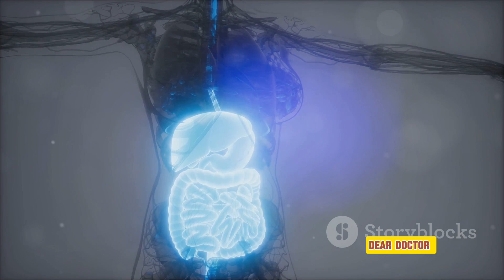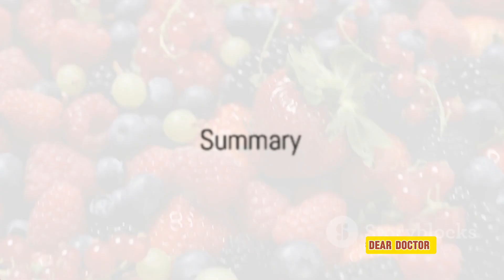6 Best Foods To Relieve Constipation Quickly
In this video, we're diving into the top 6 foods that can be a game-changer when it comes to relieving constipation quickly. If you've been struggling with this issue, incorporating these foods into your diet can make a significant difference. This video is full of general dietary advice that can help improve your digestive health. Watch till the end to discover these natural remedies!

OUTLINE:

00:00:00 Introduction
00:00:29 Food 1 - Berries
00:00:44 Food 2 - Whole Grains
00:01:00 Food 3 - Prunes
00:01:17 Food 4 - Apples
00:01:34 Food 5 - Pears
00:01:50 Food 6 - Broccoli
00:02:09 Summary